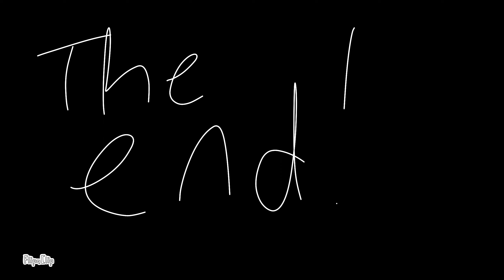The egg (my version)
Electrodrone cooks an egg! But the egg has other ideas!

 Original audio (Zvardin on scratch)